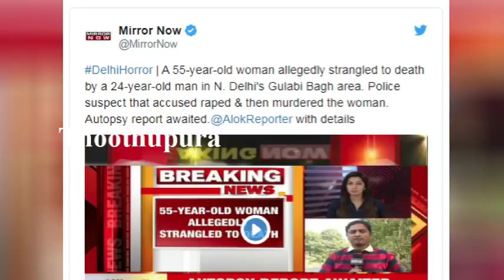வடக்கு டெல்லியில் உள்ள குலாபி பாக் பகுதி டீக்கடையில் வேலை செய்த தர்மராஜ் செய்ததை பாருங்க | Delhi